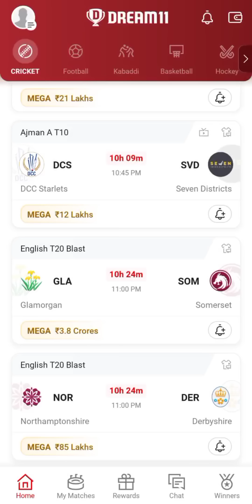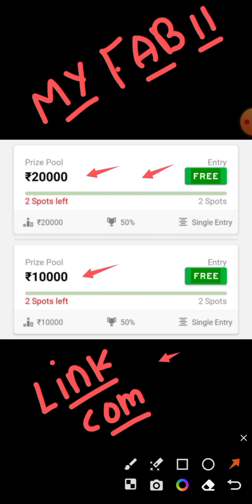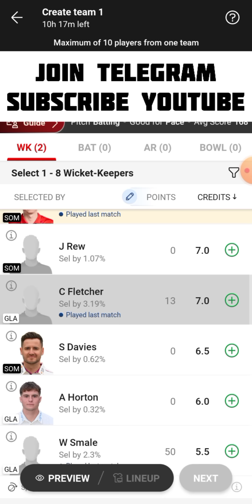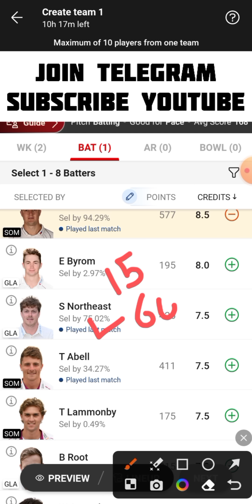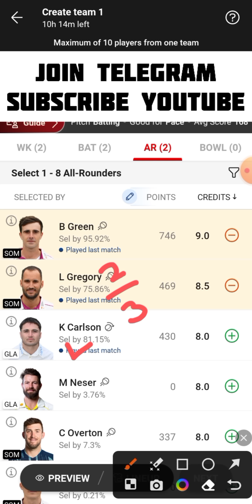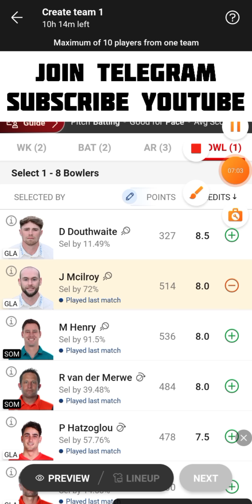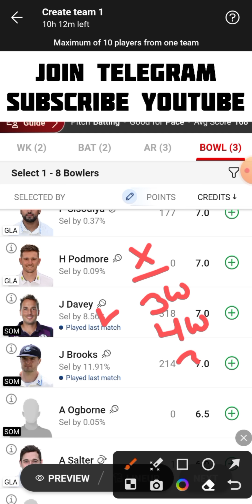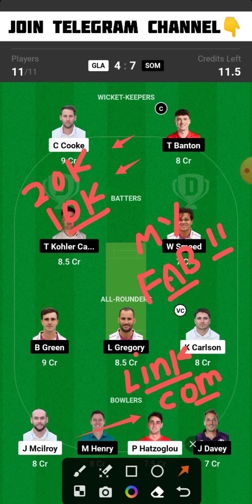GLA vs SOM Dream11 Team | GLA vs SOM Dream11 Prediction | GLA vs SOM Dream11 Team Today Match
GLA vs SOM English T20 Blast Dream11 Team Today Match
Glamorgan vs Somerset Dream11 Team